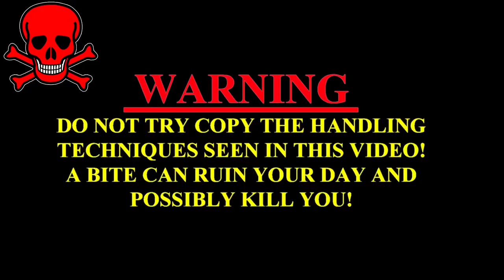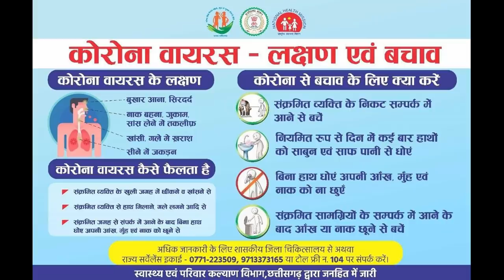बेबस मजदूर के घर निकला नाग से भी खतरनाक सांप | Dangerous Highly Venomous Snake Rescue at Night In CG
About this video:
Very Dangerous Highly Venomous Snake Rescue at Night from Bilaspur CG

Warning.

चेतावनी.